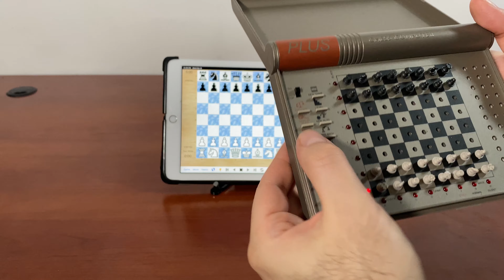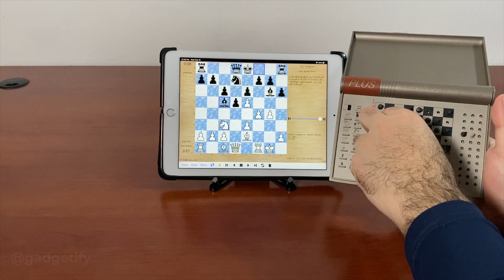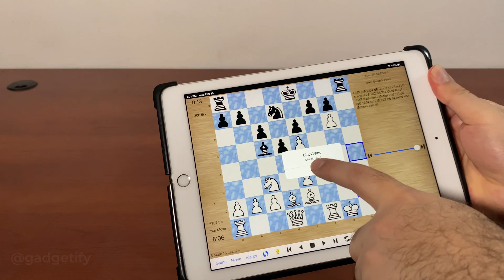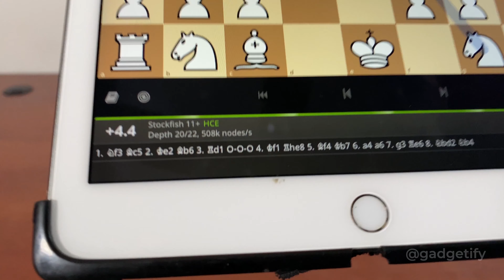Scisys Kasparov Computer Plus Coach Tested: 1987 Travel Chess Computer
This is SciSys Plus from 1987: a travel chess computer with a 600 kilo hertz processor and 80 bytes RAM. It has a peg sensory board and shows the moves with lights. It is not very strong considering it is 37 years old. In this video, I put it to a quick test against Hiarcs.

This chess computer is weak enough even for me to beat it. It does play a bit better if you give it a ton of time though. Julio Kaplan was the programmer for this model. It has 8 playing levels.

▬  👑 More electronic chess computers  ▬▬▬▬▬▬▬▬▬▬▬▬